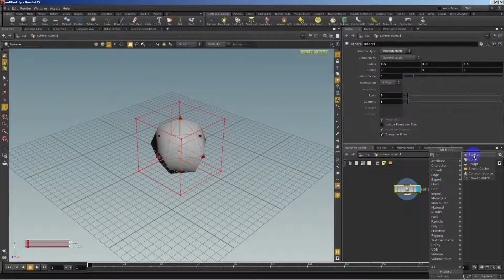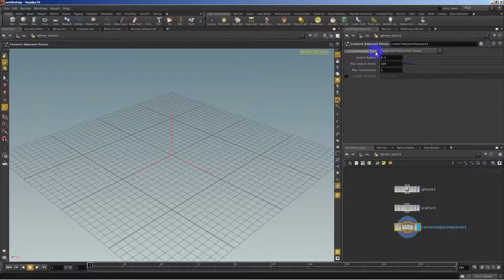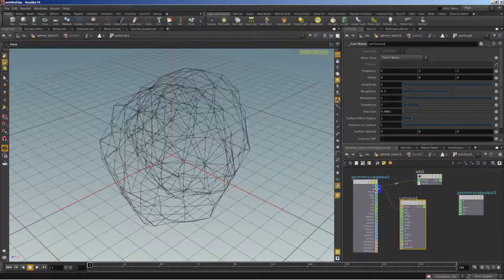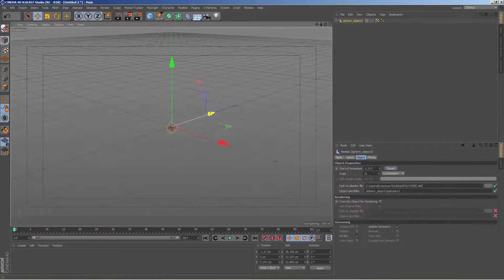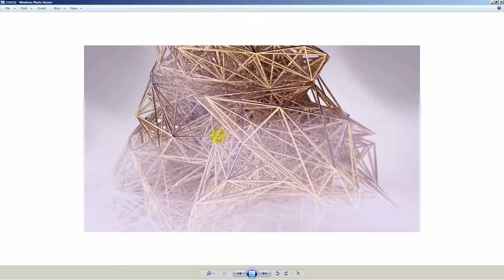Houdini Tutorial - poly wire node (houdini awesome sculpture ever)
let's do some awesome sculpture in houdini 15 quick boost tutorial